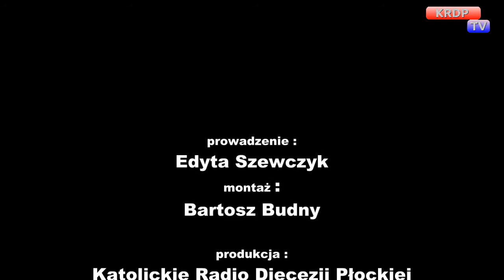Gość Dnia - Tomasz Walerowicz - 19.05.2017 KRDP TV